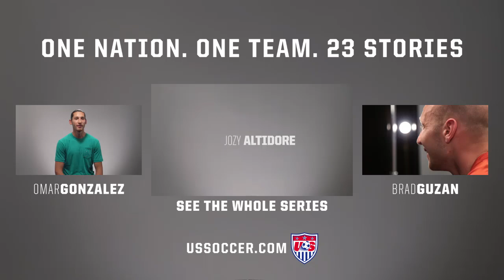Julian Green's Story - "One Nation. One Team. 23 Stories."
U.S. Men's National Team midfielder Julian Green talks about how growing up in Munich and when he first realized playing for the USA might be possible. Green is part of the USMNT headed to Brazil for the 2014 FIFA World Cup.

"One Nation. One Team. 23 Stories." is a ussoccer.com video series with the members of the U.S. Men's National Team. Learn more about the players who will represent the U.S. at the 2014 FIFA World Cup as each discusses family, friends and moments from their lives that helped shape them and make them a part of the USMNT.

U.S. Soccer